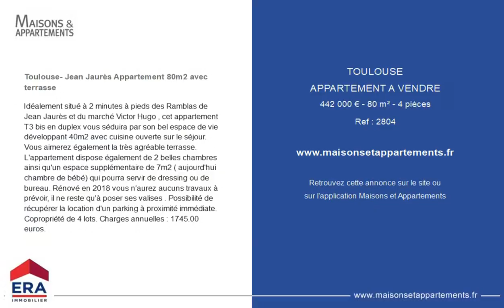TOULOUSE - APPARTEMENT A VENDRE - 442 000 € - 80 m² - 4 pièce(s)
Référence : 2804

Toulouse- Jean Jaurès Appartement 80m2 avec terrasse

Idéalement situé à 2 minutes à pieds des Ramblas de Jean Jaurès et du marché Victor Hugo , cet appartement T3 bis en duplex vous séduira par son bel espace de vie développant 40m2 avec cuisine ouverte sur le séjour. Vous aimerez également la très agréable terrasse. L'appartement dispose également de 2 belles chambres ainsi qu'un espace supplémentaire de 7m2 ( aujourd'hui chambre de bébé) qui pourra servir de dressing ou de bureau. Rénové en 2018 vous n'aurez aucuns travaux à prévoir, il ne reste qu'à poser ses valises . Possibilité de récupérer la location d'un parking à proximité immédiate. Copropriété de 4 lots. Charges annuelles : 1745.00 euros.

Cette annonce vous est proposée par l'agence ERA IMMOBILIER ESQUIROL

|2381057|